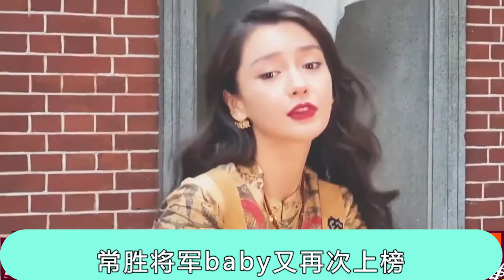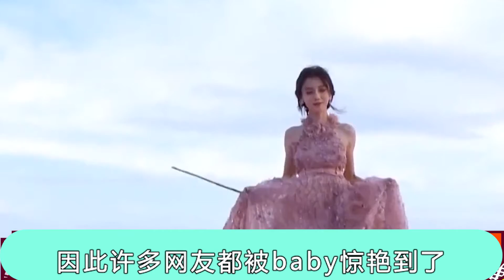裙子太沉一直往下滑，杨颖下意识举动吓坏摄影师！网友：太意外了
Baby一直都是许多人心目中的女神，因为出众的美貌她从一出道就备受关注，尽管网上关于她的“整容”的争论一直不断，但是许多人都表示baby在颜值方面确实没得黑。